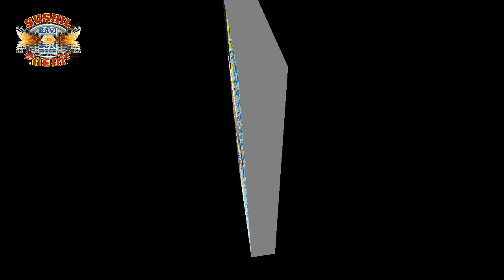औरत से औरत को बच्चा (भक्ति रस) बिरहा गायक विजय लाल यादव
sushil kavi entertainment